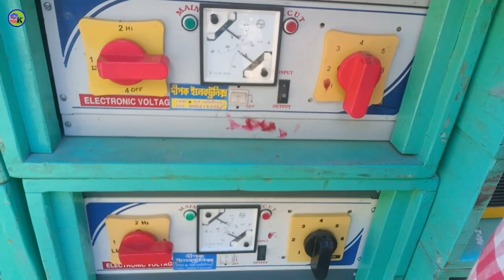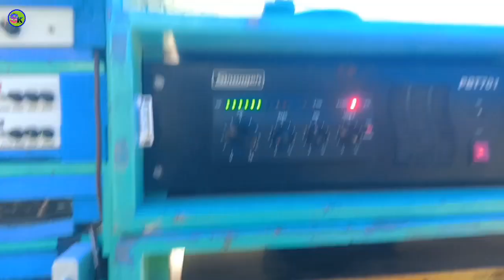পাহাড়পুর কাঁপাতে গেছিল Debi maa music 1 st January special 🔥 ll